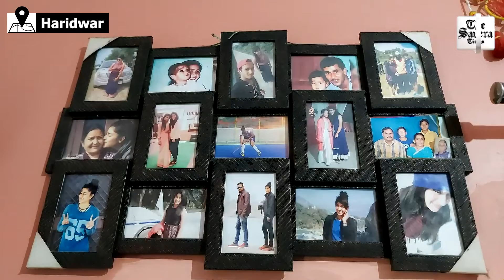Entry of Haridwar's Manisha Chauhan in Indian women's hockey team,family members expressed happiness